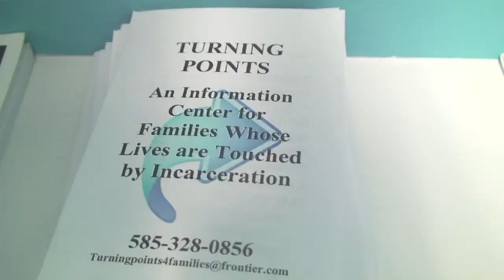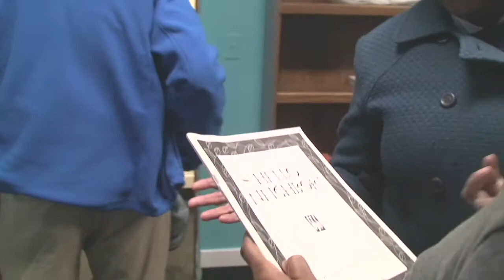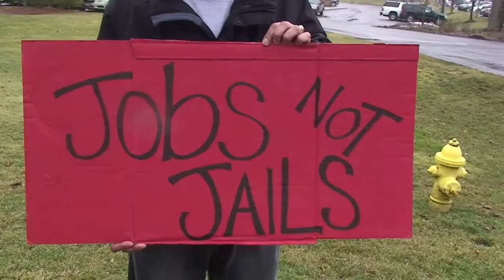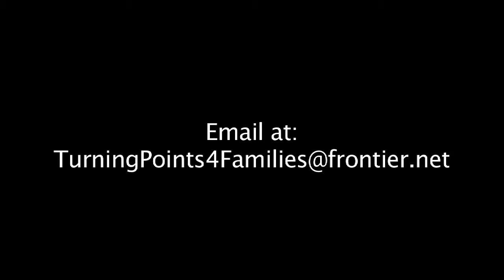Turning Points Family Center Opens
Turning Points is a resource center for families whose lives are touched by incarceration. Precious Bedell is the director and Rochester Indymedia had the chance to sit down with her and find out more about this new resource in town. The interview was shot on November 28, 2012. Turning Points is located at St. Stephen's Episcopal Church (350 Chili Ave., Rochester, NY). The center is open every Wednesday from 3:30 - 5:00 PM.